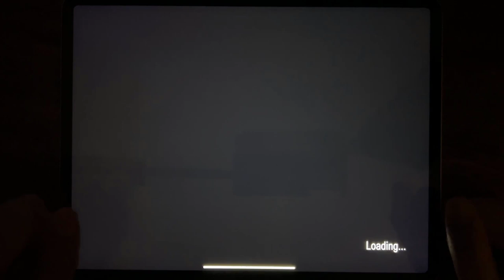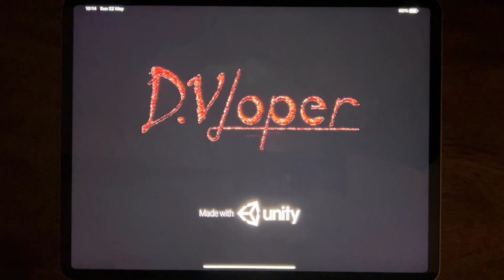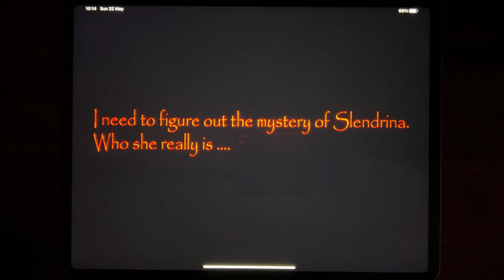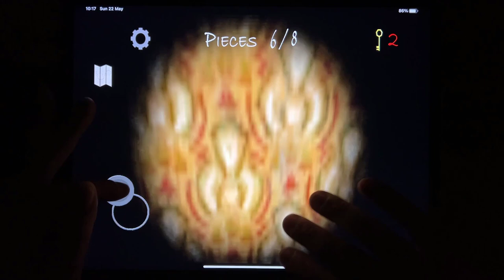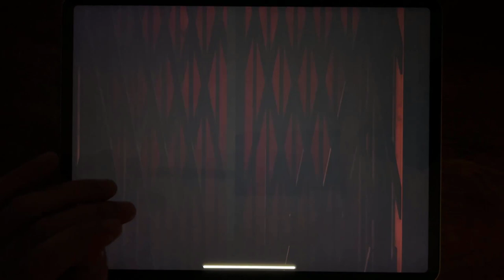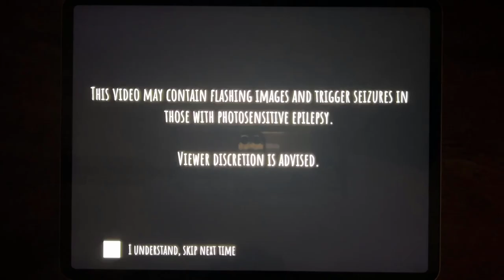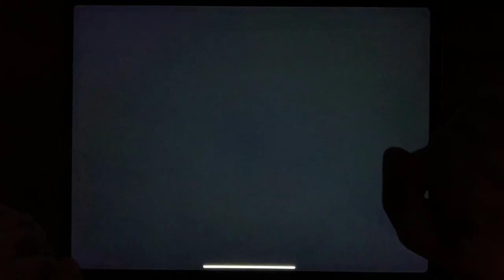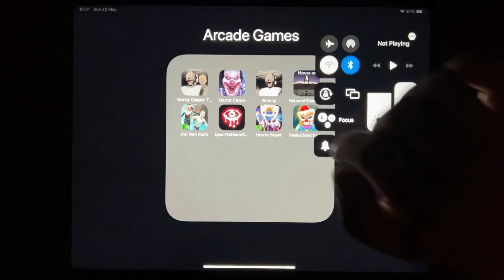Granny Chapter Two, Horror Clown, Granny, House of Slendrina, Evil Nun Rush, Eyes - The Horror Game